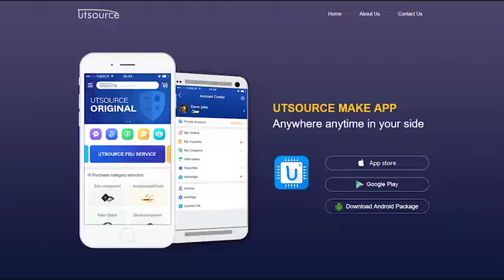MBF28A1F06A MODULE, Utsource